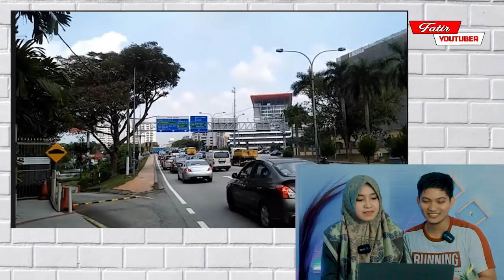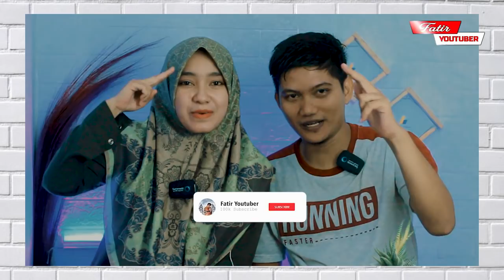WHAT‼️MASAK SIH DI🇲🇾MALAYSIA TAK ADA PEDAGANG KAKI LIMA AUTO BIKIN TAK PERCAYA